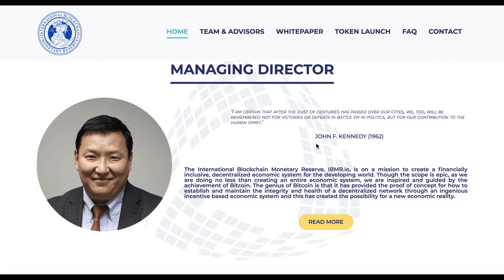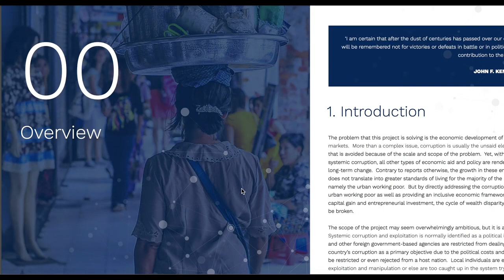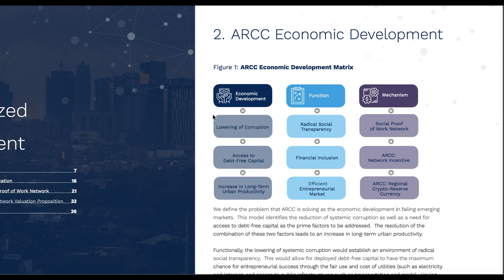ARCC ICO ЧАСТЬ 1